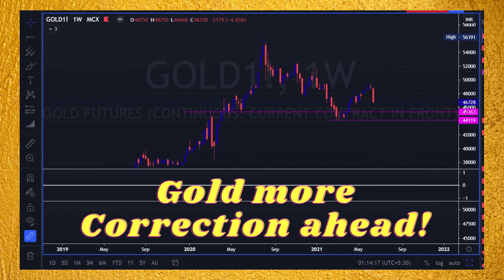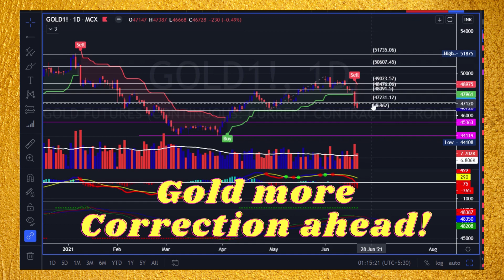IS IT THE RIGHT TIME TO BUY GOLD?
WATCH THE VIDEO TO HAVE A CLEAR & PRECISE INSIGHT TO UNDESTAND WHEN TO ENTER GOLD